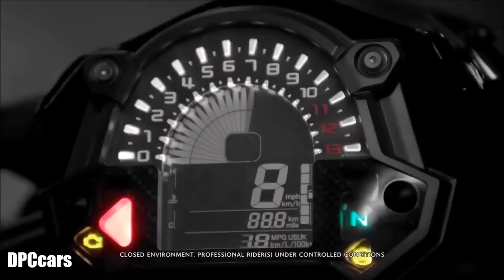2017 Kawasaki Z900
The Z900 is powered by a 16-valve 948cc Inline-Four claiming 123.6 hp. Kawasaki says the engine offers linear power delivery with a noticeable kick after 6000 rpm. The engine has a secondary balancer driven on the sixth web of the crankshaft to reduce some of the excess vibrations.

As they did with the Z1000, Kawasaki’s engineers performed acoustic testing to shape the airbox to tune the Z900’s intake note. The Z900’s intake note is a bit milder than the Z1000’s howl, but still carefully crafted to add to the riding experience.

The Z900 uses a new steel trellis frame that Kawasaki says weighs only 29.8 pounds, or about 3 pounds lighter than the the similarly new trellis on the 2017 Ninja 650. The extruded aluminum swingarm is also light, claiming just 8.6 pounds of unsprung weight. Kawasaki claims the Z900 has a curb weight of 464 pounds with ABS (and 460 pounds sans ABS).